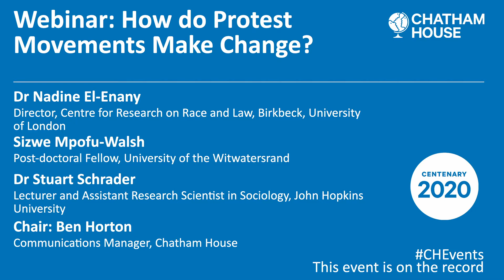How do Protest Movements Make Change?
Drawing on contemporary and historical examples from across the globe, the panel considers the tradition of protests and assesses how we move beyond protest to enact meaningful change.

From the Peasants Revolt in 1381, to the French Revolution in the late 1700s, and the recent protests in – among many places – Chile, Lebanon, Hong Kong and the US, the disruption of society to demand change has a long and powerful history.

Protests have historically come in waves, with momentum being carried across borders and transcending communities, but, while the right to protest peacefully is protected, the consequences do not always reflect this. When civil rights, equality and democratic accountability are at stake, are protests guaranteed facilitators of change?

What is the historical symbolism behind the occupation of public spaces to demand political and structural change? In what ways are political and civic systems and structures susceptible to pressure? What is the capacity of existing political, societal and civic structures to accommodate the kind of systemic change protests demand and what impediments are there to doing so? And how conducive is the law to the intentions and demands of protests and protesters?

This event is part of a series, held in the context of the Chatham House Centenary in 2020, bringing together historians, practitioners and current policymakers to discuss contemporary problems of international relations.